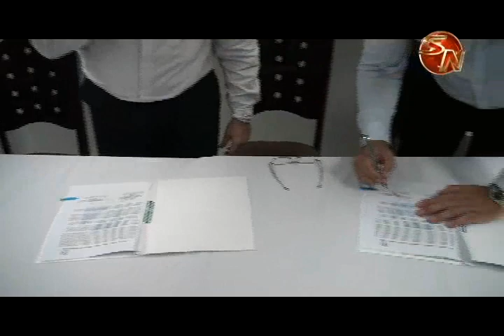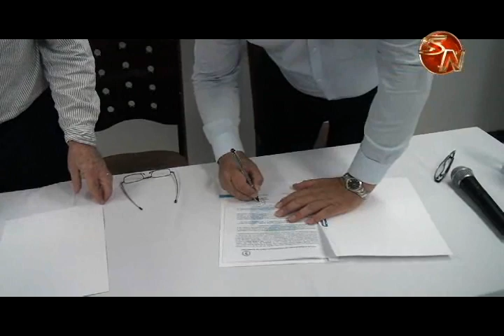COOPEALIANZA RECIBIO APOYODEL BCIE